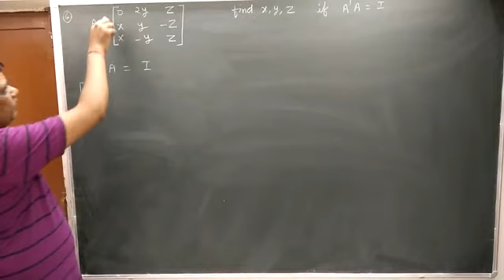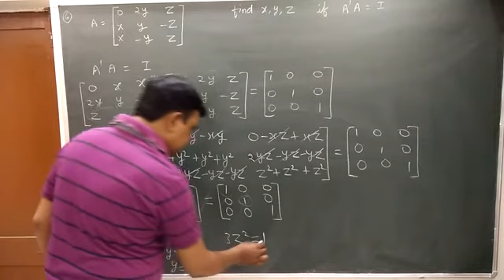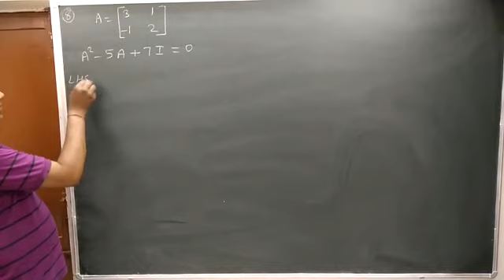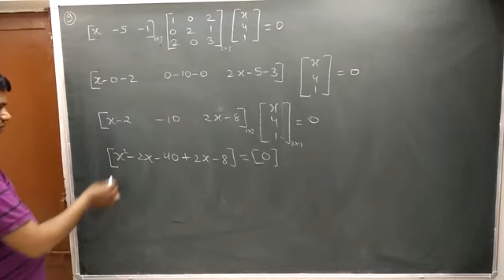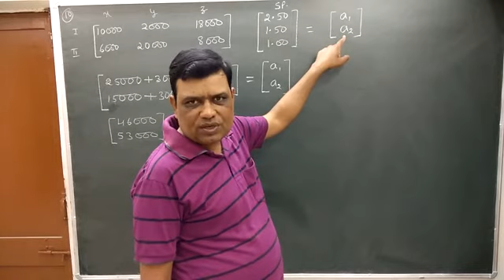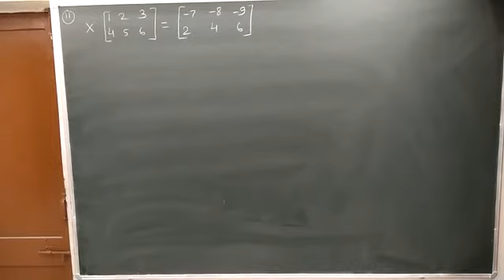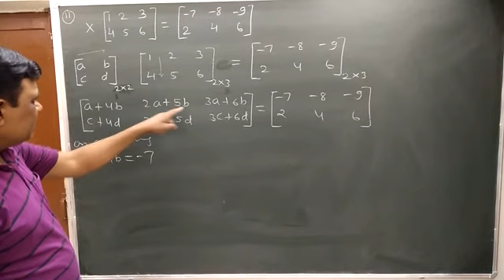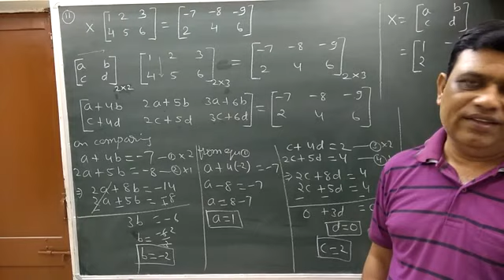Matrices : class 12 miscellaneous exercise 3 question (6 to 11)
Product of matrices, word problem solution by using matrices, to find new matrix ,Trick and Tips to find x,, easy approach, important for exam, Solution of miscellaneous exercise question 6 to 11